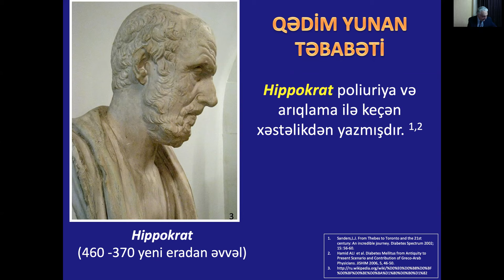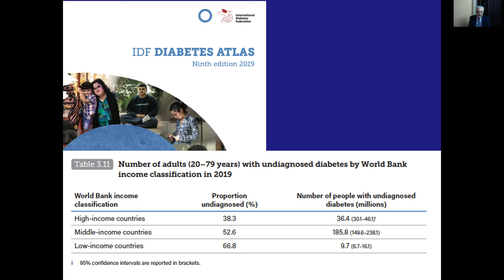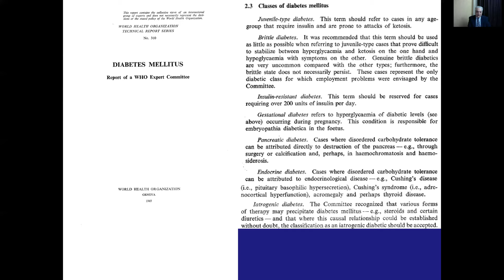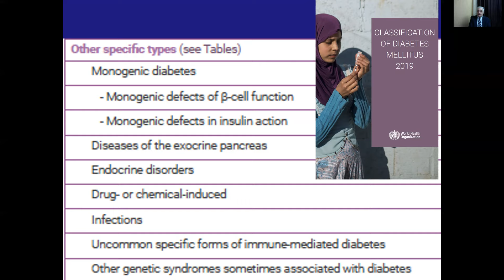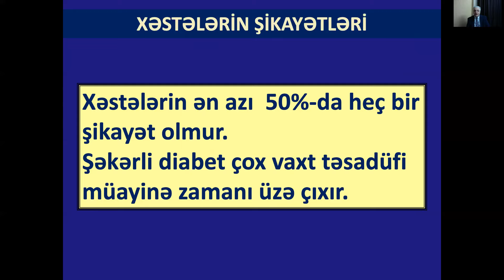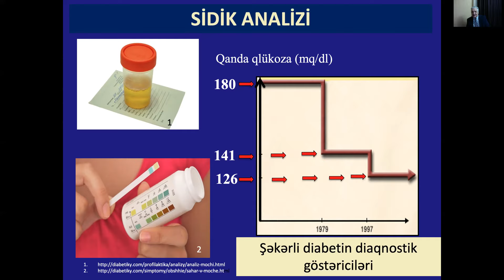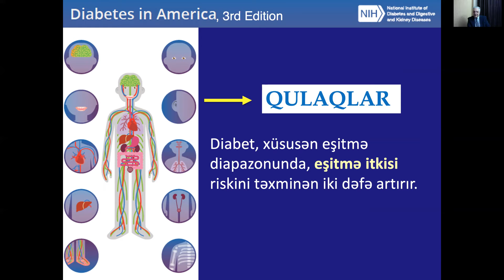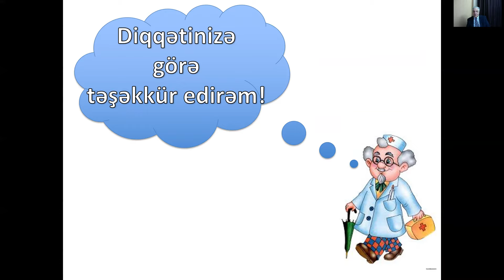Şəkərli diabet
Əziz Əliyev adına Azərbaycan Dövlət Həkimləri Təkmilləşdirmə İnstitutu
Terapiya kafedrası
T.ü.f.d., dos. Valeh Mirzəzadə